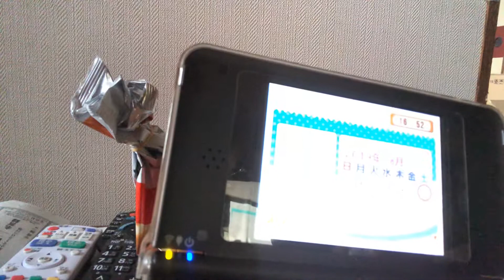ラブラブハムスターDS